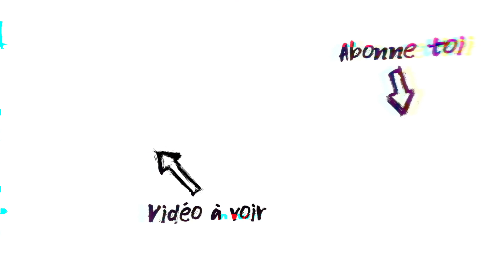COMMENT DOMINER UN PARTENAIRE D'ENTRAÎNEMENT TROP AGRESSIF ?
CLIQUE ICI pour prendre ta formation 7 Jours pour BOOSTER ta PUISSANCE de frappe ▶︎

Dans cette boutique, tu y trouvera des équipements pour t'entrainer efficacement à la salle

Ex boxeur amateur dans la catégorie des poids mi-lourds, je cherche à t'expliquer comment commencer ou te perfectionner dans ton style de boxe. Si tu souhaites savoir en savoir plus sur moi, voici une vidéo où je parle de mes anciens combat ➤